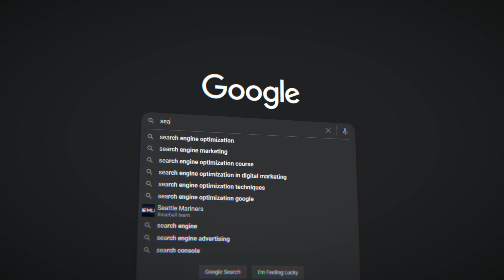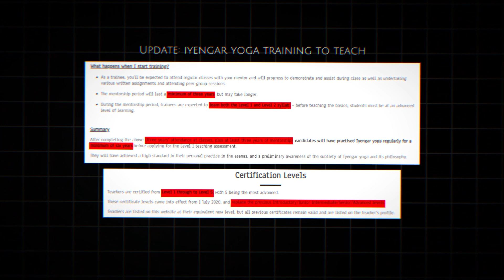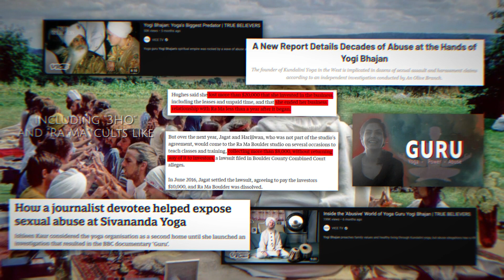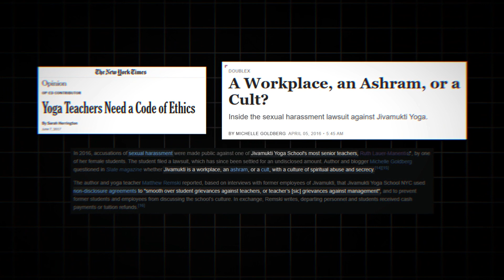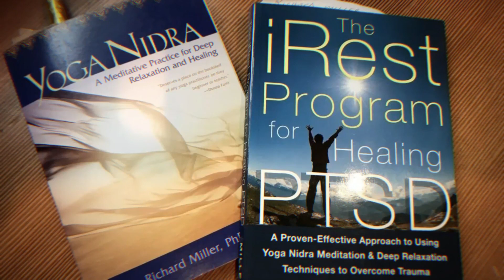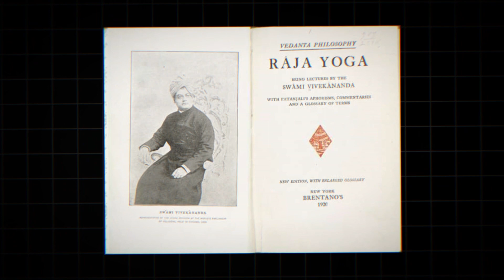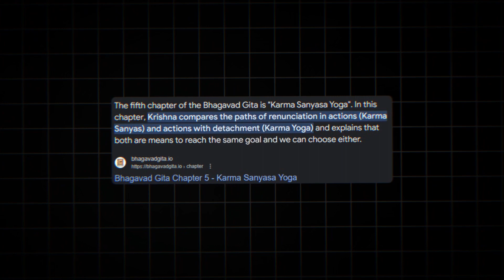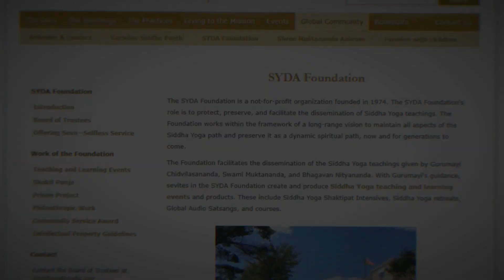The Yoga Iceberg Explained (Deep!)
This is another iceberg video, where you will learn the boring truth behind all styles of yoga, including Hatha Yoga, Vinyasa Yoga, Ashtanga Yoga, Iyengar Yoga, Bikram Yoga, Kundalini Yoga, Yin Yoga, Restorative Yoga, Jivamukti Yoga, Acroyoga, Aerial Yoga, Bhakti Yoga, Yoga Nidra, Sivananda Yoga, Jnana Yoga, Rāja Yoga, Karma Yoga, The Yoga Sutras of Patañjali, Kriya Yoga, Siddha Yoga, and Tantra.

I hope you enjoy it; creating this video required a lot of time and effort, and it was eye-opening for me as a person who practices yoga every day.